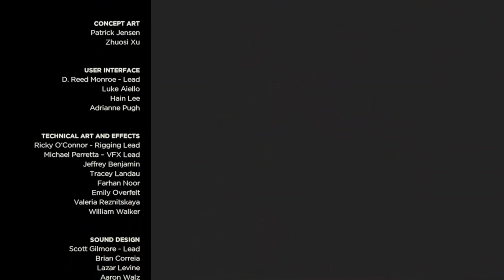RoKo Plays: The Walking Dead: A New Frontier Season 3 Episode 4 | Let's Play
►Bitcoin Address: 3DcdRD3wtNaYgSTZ18dLQAYFRWjjC2EVMT
►ETH Address: 0x7c0B56E9b5fC692Cf5894DF5651Cb4B0b420c93f
►DOGECOIN Address: D64NoamqMWVUH2qcssCkbyTdtcCMZNHY9W
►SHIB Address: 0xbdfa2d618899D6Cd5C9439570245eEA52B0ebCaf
►LBC: bSDeqXp821uBGSzdykQuAy4CSmczD1yNMq